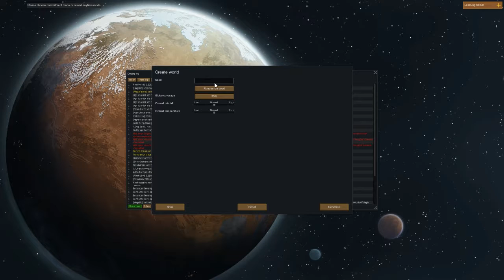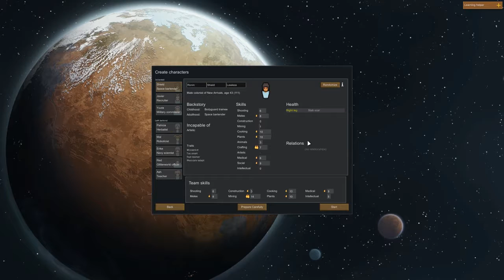Let's Play Modded Rimworld Animal Armory Eps.1 "Getting Started"